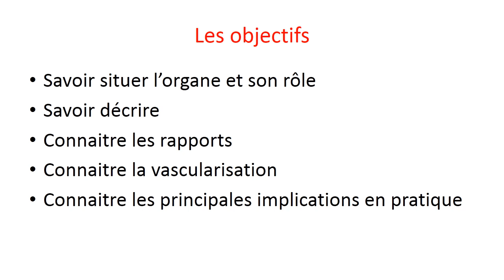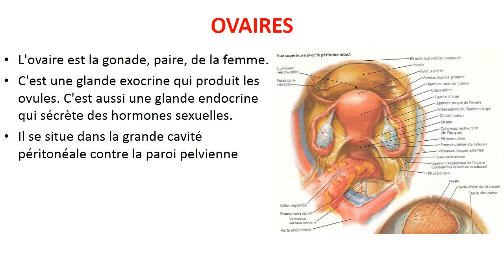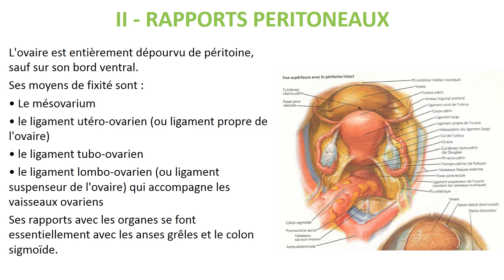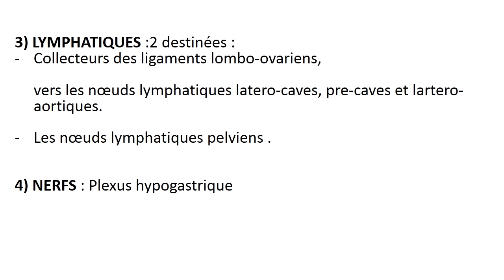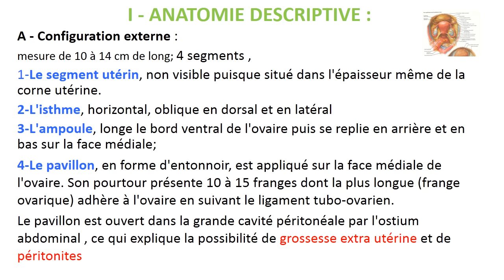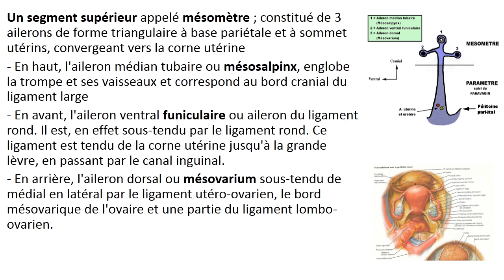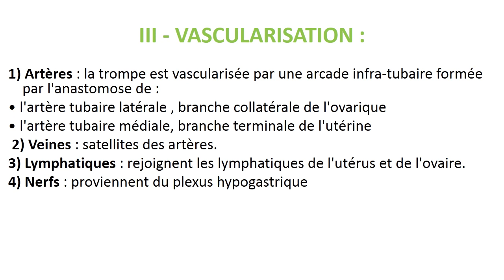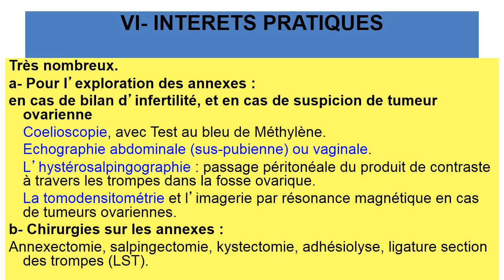ANATOMIE FMPM ANATOMIE ANNEXE OVAIRE TROMPE PR. ABOULFALAH